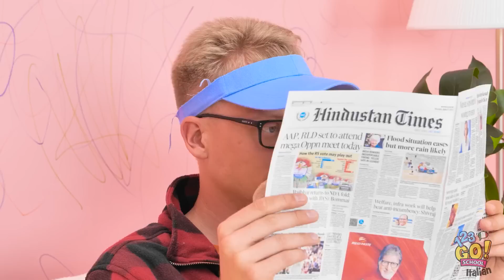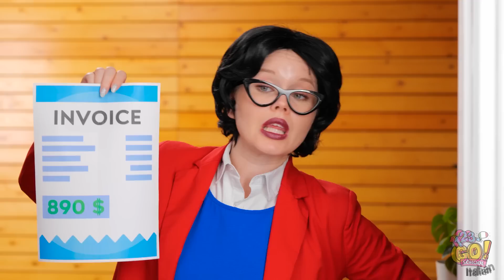DALLO STRESS AL SUCCESSO! | Ogni Genitore ha Bisogno degli Hack e dei Gadget di 123GO! SCHOOL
Tuffati nel nostro tesoro di hack e gadget progettati per trasformare le mattine stressanti dei genitori in routine senza interruzioni! 🌈✨ Scopri gli strumenti che non solo ti renderanno la vita più facile, ma faranno anche sorridere il vostro piccolo! 🎒👧🏻👦🏽 Avete il vostro hack o segreto? Condividetelo nei commenti qui sotto! 👇 Ti piace quello che vedi? Premi il pollice in su e non dimenticarti di iscriverti per ricevere altri ingegnosi trucchi e strumenti per migliorare la vita di ogni genitore! 🌟